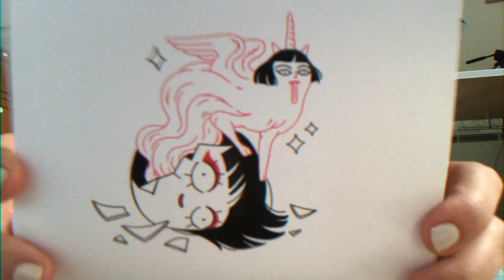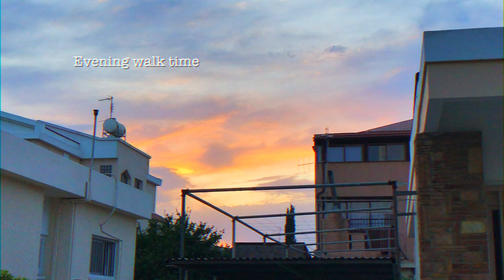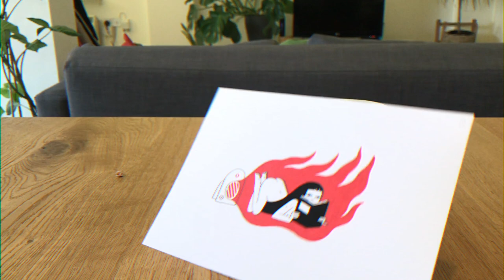Me My Muse pt.IV - daily drawings WEEK VLOG - STILL standing (actually sitting mostly)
I'm still drawing guys, I didn't skip a day. I am SO CLOSE to the enddd!!

This video for week 4 was about to get too long so I actually cut it in 2 parts!
This is part 1, obviously.

I have been drawing every day for a Monthly drawing challenge I created called Me My Muse. It's a whole month of drawing prompts about yourself. 🌚

 I hope it will be fun watchinggg. Enjoy my basic video editing and filming skills, thank you VM. 💙💙💙

Music is by my super talented friend Dani Botafogo on Soundcloud:
Go and enjoy BUT please do not use without his permission!